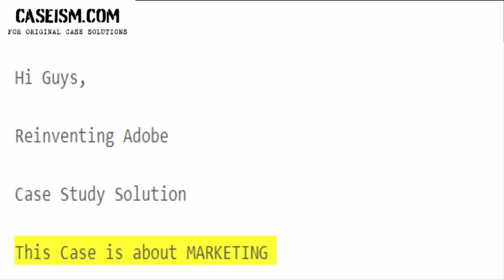Reinventing Adobe Case Study Help - Caseism.com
This Case Is About Reinventing Adobe Case Study Help and Analysis

Get Your Reinventing Adobe Case Study Help at Caseism.com